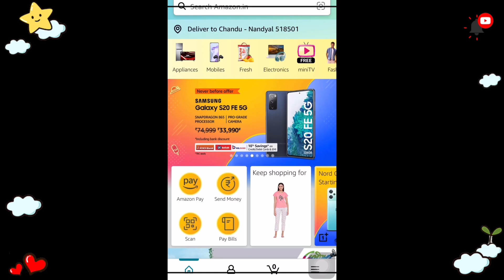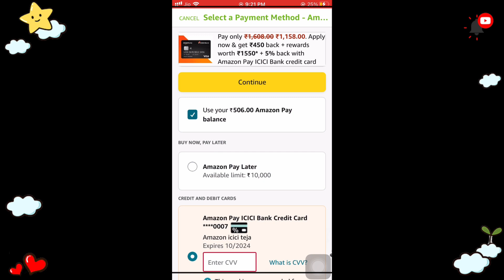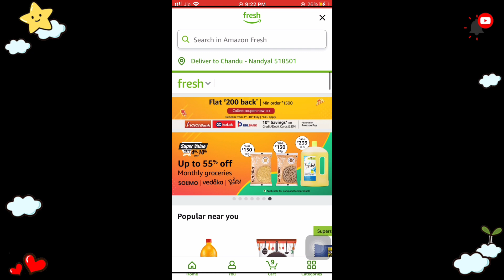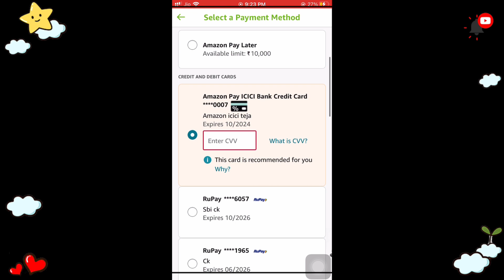amazon lo groceries eppudanna konnara flat 300₹ cashback miss avvakandi